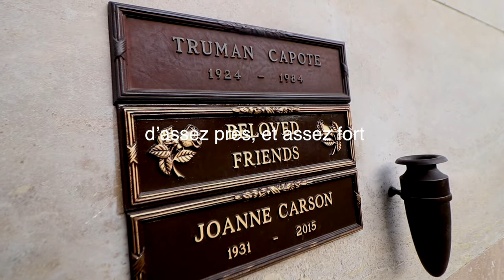RÉALITÉ CONTRE FICTION EN 32 SECONDES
• François Bon, le vidéo-journal, #648.